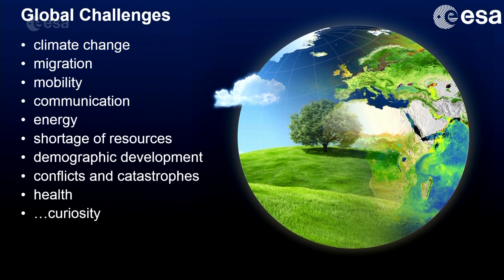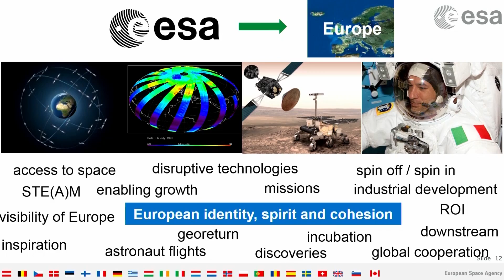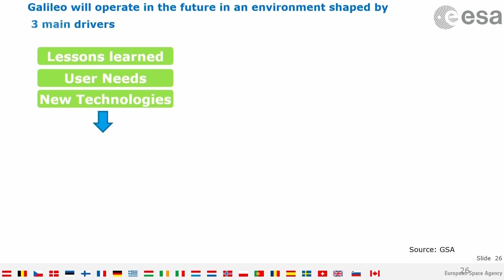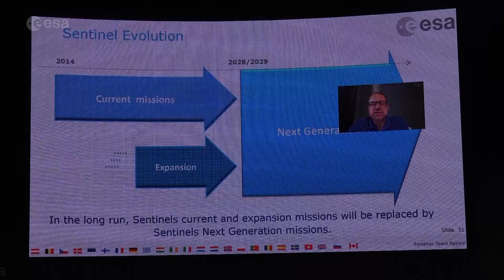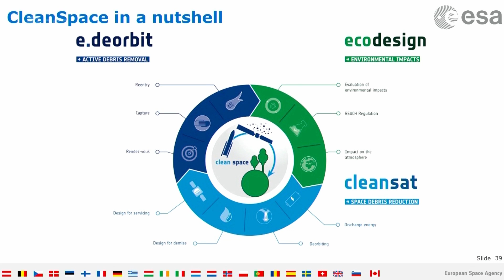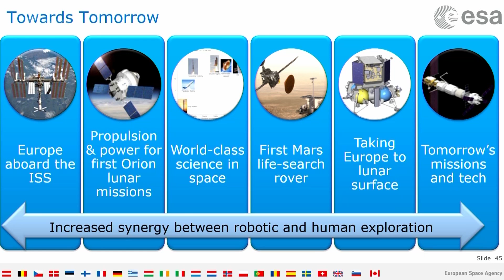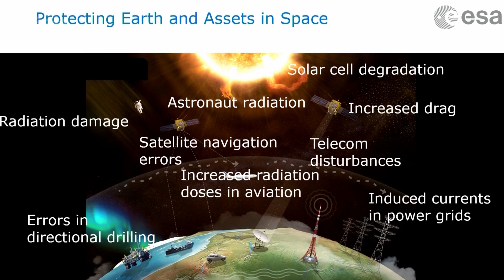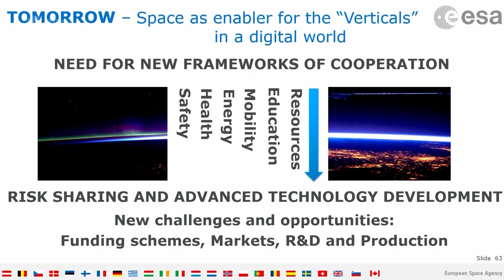Le Bourget 2017: Media conference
Replay of ESA media conference at the Paris Air and Space Show, 19 June 2017. Jan Woerner, ESA Director General and ESA directors discuss ‘Space 4.0’, an era in which the space sector evolves from being the preserve of the governments of a few spacefaring nations to a new reality, with an increased number of diverse space actors around the world, from public to private, from local to global, from academia to citizens.